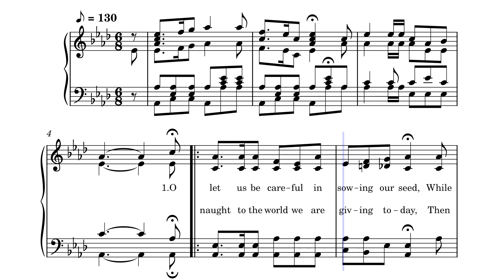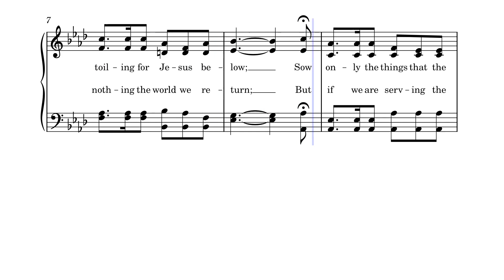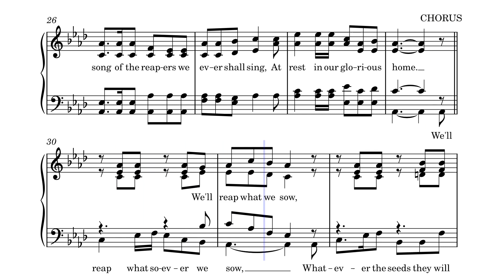We'll Reap What We Sow by Walter B. Seale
Written by James Rowe (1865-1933) and set to a tune composed by Walter B. Seale, this hymn based on Galatians 6:7 which says, " Do not be deceived— God is not mocked. For whatever a person sows, this he will also reap."